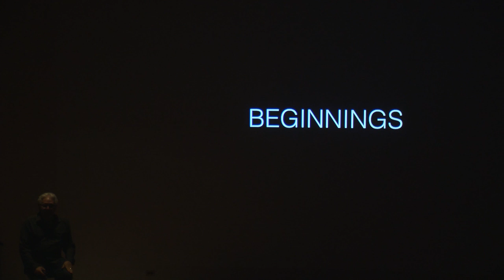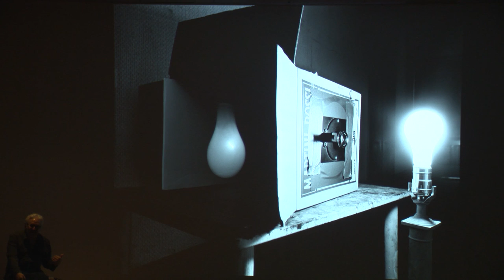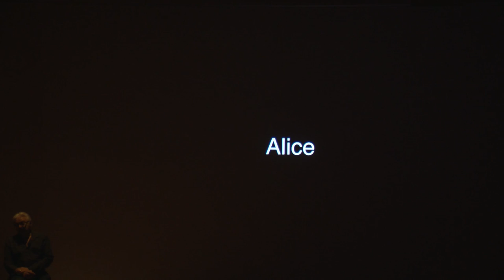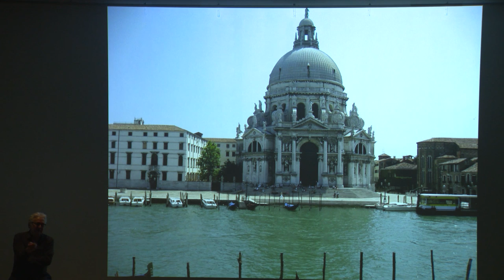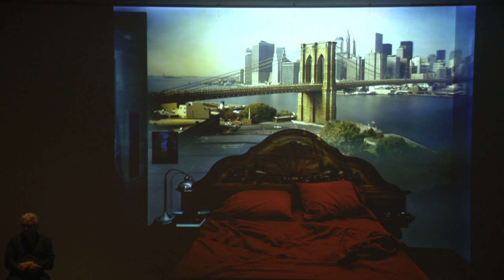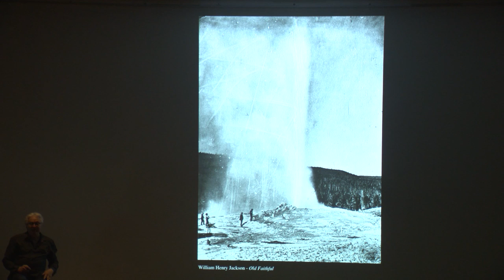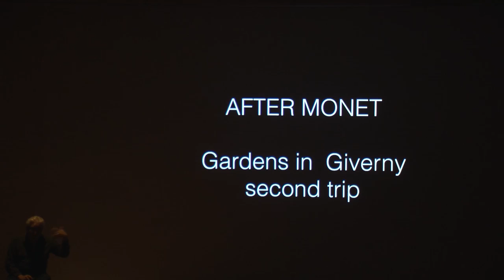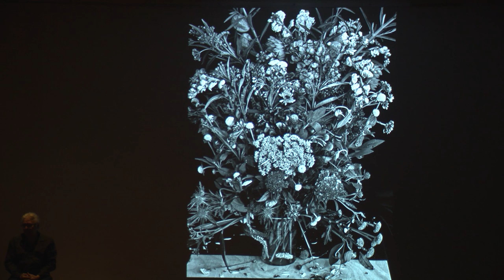Abelardo Morell, Artist Talk 10.12.16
Visiting Artist Lecture Series // Brown Visual Art Presents Abelardo Morell, October 12, 2016, at the List Art Building, Brown University in Providence, Rhode Island.

Abelardo Morell was born in Havana, Cuba in 1948. He immigrated to the United States with his parents in 1962. Morell received his undergraduate degree in 1977 from Bowdoin College and an MFA from The Yale University School of Art in 1981. In 1997 he received an honorary degree from Bowdoin College.